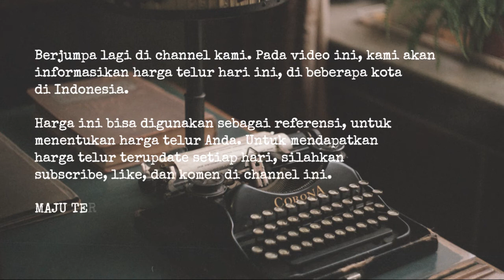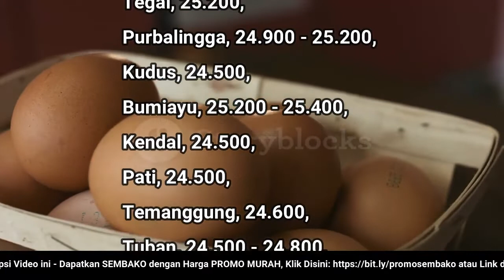🔴 UPDATE: Harga Ayam Broiler Hari Ini, Senin 14 November 2022